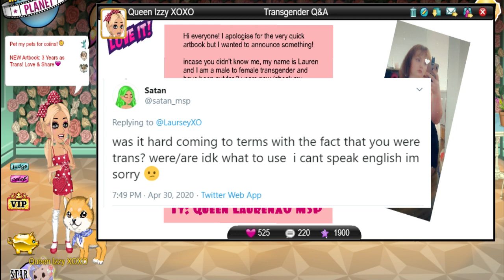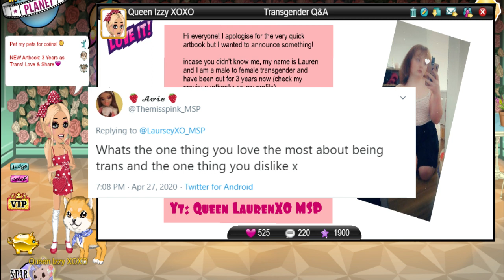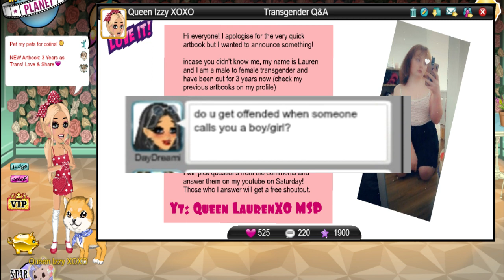Transgender Q&A - Moviestarplanet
heyyyy so I know it's been a LONGGGG time since I uploaded a video, but I wanted to do something special for my 3 year transgender anniversary.

A huge thank you to M!ss P!nk on the Uk server for creating the character model edit for the thumbnail! Go check it out xx